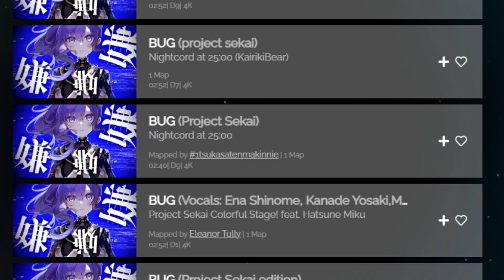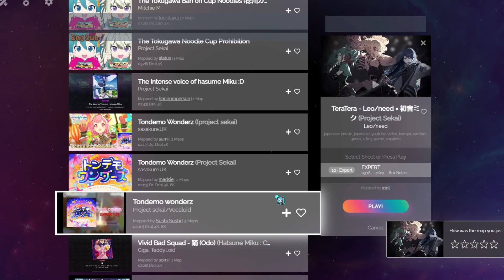a normal project sekai video where i play bug and don't use a website called rhythm plus